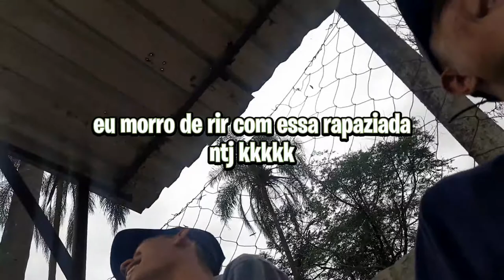Rodrigo só na cervejinha *SÓ ZOEIRA NESSE VÍDEO KKKK* *rapaziada boba kkk*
Vlog zoando com a mlkd boa kkkkk - Esses caras são muito bobos véi kkk
Vlogzão no Km4 com o Pitico, Fabrício, Rodrigo e Alisson 🔥✅

*fortalece nós com o Like !!*

OBRIGADO POR TUA GRANDE PRESENÇA!!